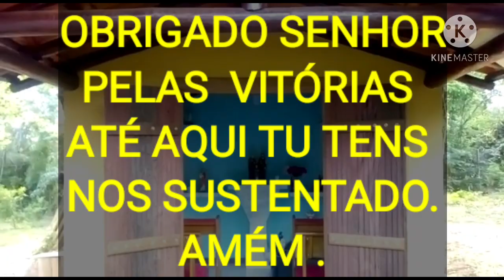CAPELINHA DA SAGRADA FAMÍLIA, SÍTIO SR RICARDO E DONA ANA :VARGEM GRANDE ,DISTRITO DE BALDIM.MG.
NESTE VÍDEO  VOCÊ CONHECERÁ UMA ETAPA  JÁ REALIZADO DO PROJETO QUE O MEU AMADO IRMÃO  RICARDO JÁ  FEZ EM SEU  SÍTIO   EM VARGEM GRANDE DISTRITO DE BALDIM  EM MG.
UMA CAPELA  BELÍSSIMA EM UM LUGAR MAGNÍFICO.
 VENHAM COMIGO AOS ENCANTOS DE MINAS :LUGAR ACOLHEDOR  DE PAISAGENS ,RIOS E MONTANHAS QUE SÓ  EM MINAS SE ENCONTRA.
A PAZ A TODOS.